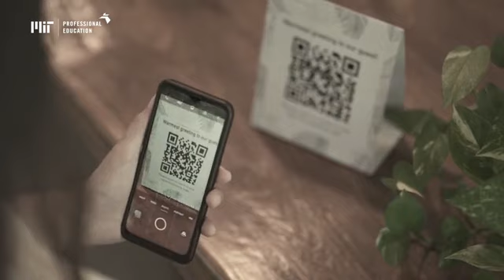Certificado Profesional en Transformación Digital (Video Programa)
Aprende a liderar la transformación digital con el Certificado Profesional de 9 meses de MIT Professional Education. Conviértete en un agente que impulse la eficiencia y la optimización en tu organización. Impulsa tu carrera con los mejores expertos a nivel mundial.

💻 Visita MIT Professional Education Digital Plus Programs para consultar nuestra cartera de programas